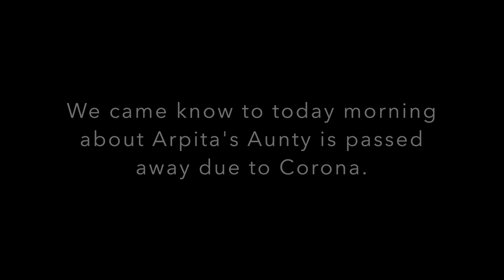Experience of Covid Centre🙄 | Hello Amit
Yeh video covid centre ke bare mai.. hamare neighbour positive hone ke baad covid centre mai admitt ho gaye the. Unka experience itna achha aur postive tha ki muje laga ki aap se bhi share kardu.